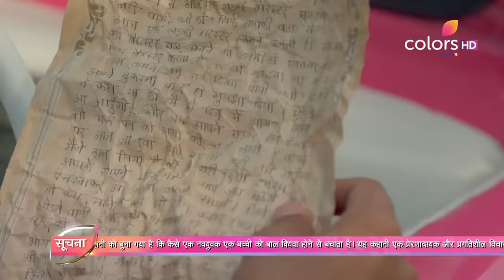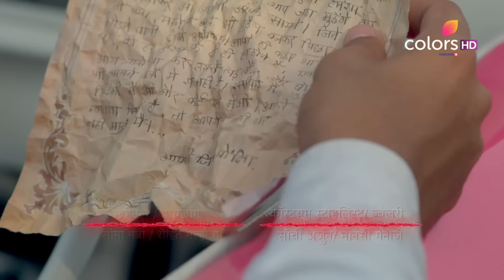Bondita को मिली उदासी भरी ख़बर | Barrister Babu | बैरिस्टर बाबू | Full Episode | Ep. 314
Bondita learns from her friend that her fellow villagers are no longer permitted to enter the Durga Devi temple where she used to visit as a child as it belongs to Tulsipur village. How will Bondita react to it?